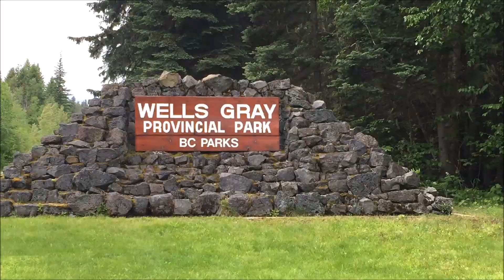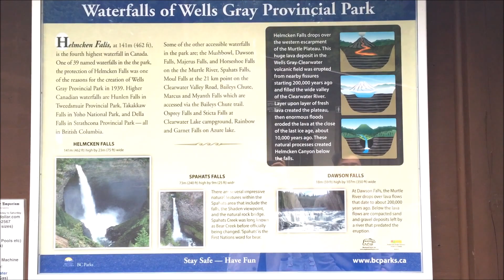Adventure to Helmcken Falls & Spahat Falls in Clearwater, BC(and Wild Bear!)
It was incredible to meet a wild bear on the road...even the falls were amazing.